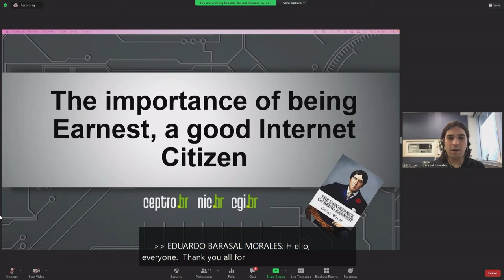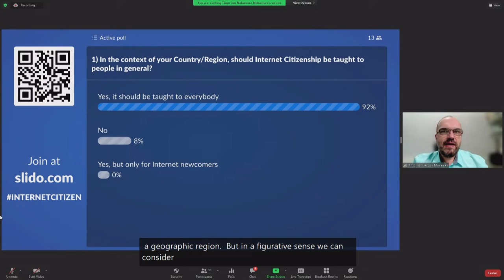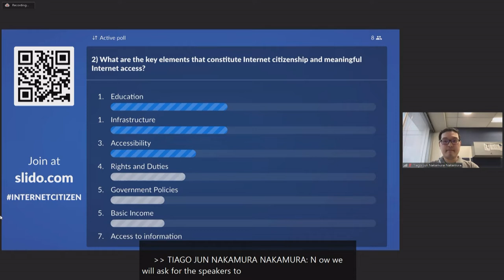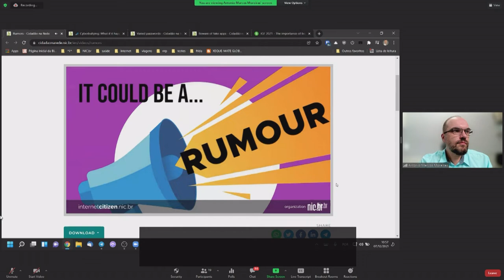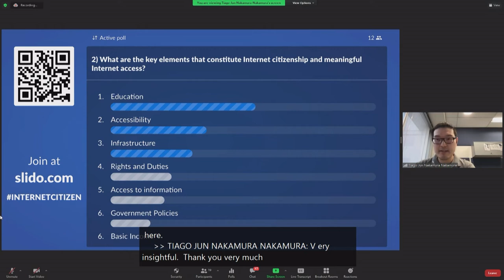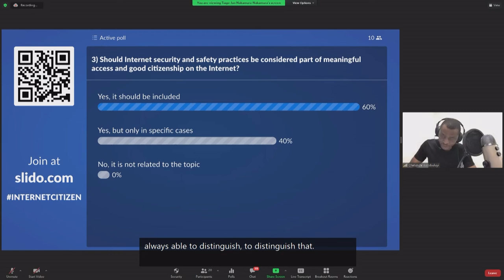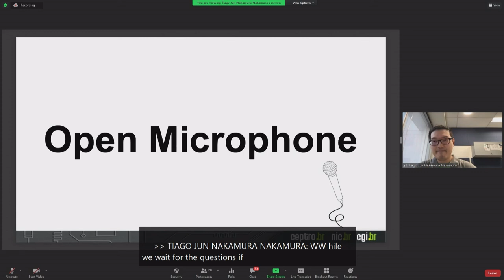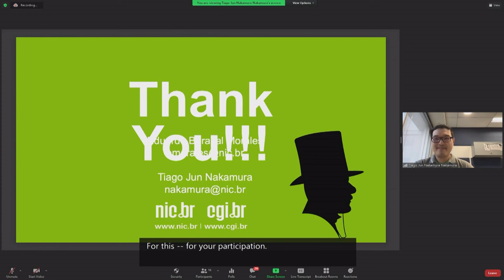IGF 2021 - Day 1 - Conference Room 8 - Digital Inclusion a Tool for Empowerment in the New Normal